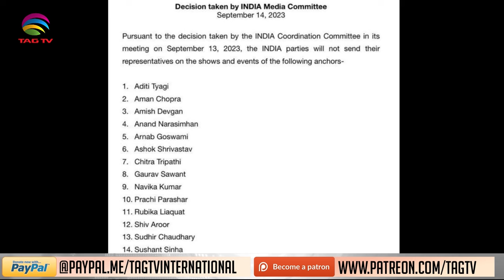Why did I.N.D.I.A. boycott Journalists? Bilatakalluf with Tahir Gora